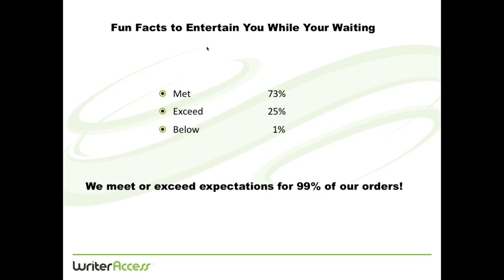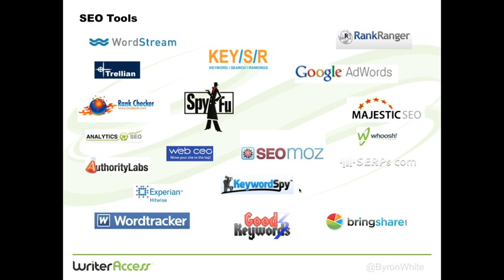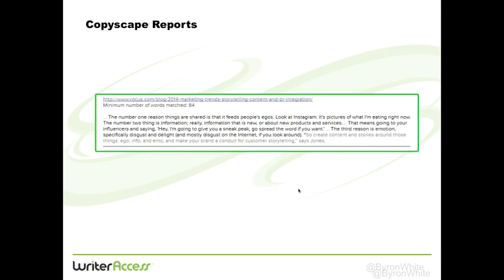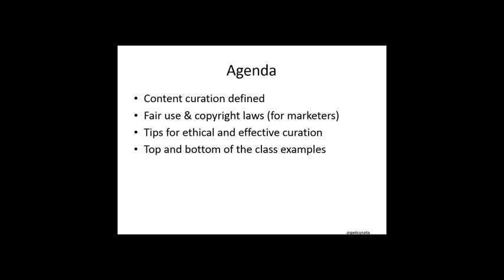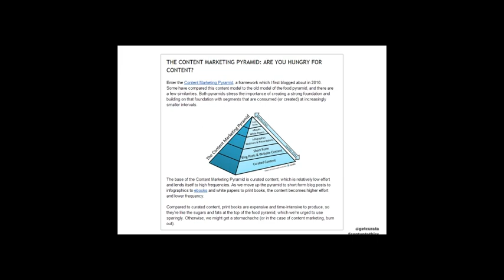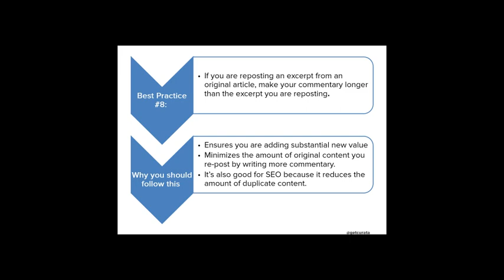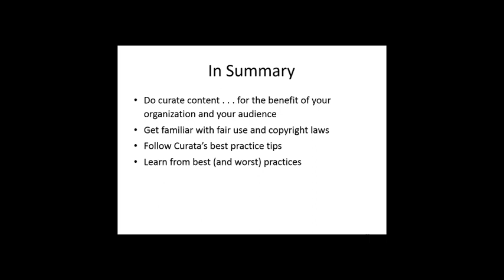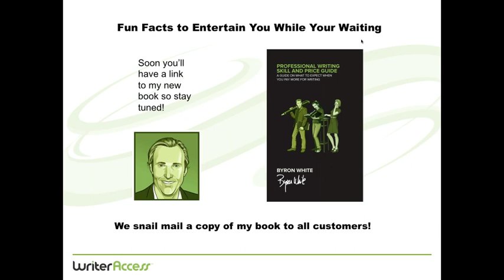Content Curation Rules for Success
Let's face it, finding the hot topics for writing projects is the bottleneck for success. Curation engines help you find the winners, but the methods and strategies for repurposing content are largely guesswork. Until now.

Host Byron White and guest Michael Gerard, CMO of Curata, will show you how to put curated content to work the right way, with a careful balance of sourcing, enhancing and bettering so it engages readers and keeps them coming back for more.

Watch this webinar and learn...

* The latest evolution in content curation
* Tips for ethical and effective curation
* Top and bottom of the class examples